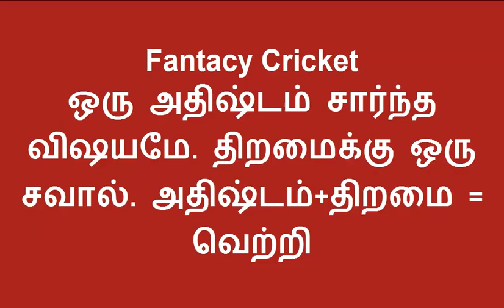HBW vs MSW Dream11 Team in Tamil || WBBl 2019 || 20/10/2019